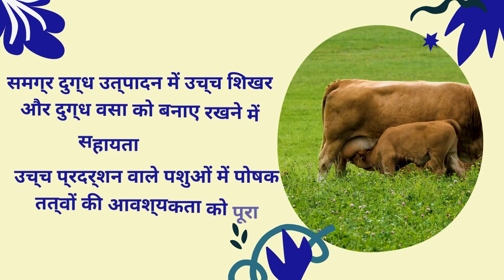Cattle Milk Enhancer || स्पेशल तैयार किया गया पशु का दूध बढ़ाने का अचूक नंबर फार्मूला || 9999793322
We are manufacturers of animal health & nutritional products like Calcium , Mineral Mixture , Multivitamin , Iron Tonic , Milk Enhancer, Feed Additives , Growth Promoter , Bolus

Call / Text/ what’s app – 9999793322

1. स्तनपान कराने वाले और संक्रमण वाले जानवरों के लिए आदर्श।
2. जल्दी दूध पिलाने वाले पशुओं में दूध उत्पादन बढ़ाना।
3. उच्च प्रदर्शन वाले पशुओं में पोषक तत्वों की आवश्यकता को पूरा करता है।
4. समग्र दुग्ध उत्पादन में उच्च शिखर और दुग्ध वसा को बनाए रखने में सहायता करता है।
5. प्रजनन प्रदर्शन में सुधार करता है।
6. केटोसिस, एसिडोसिस, दूध बुखार और इष्टतम पोषक तत्वों के अवशोषण जैसी चयापचय संबंधी जटिलताओं में कमी।
7. भूख में सुधार करता है।

Address -B-44, Sector 4, Noida , Uttar Pradesh 201301